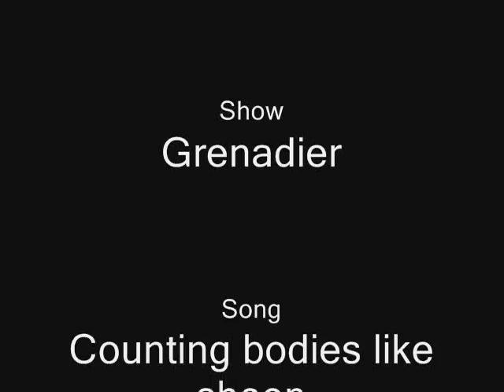Grenadier AMV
Tried to make a Grenadier AMV